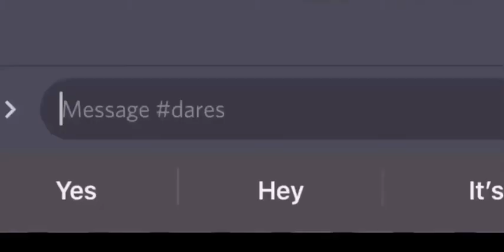A new foe has appeared part 2